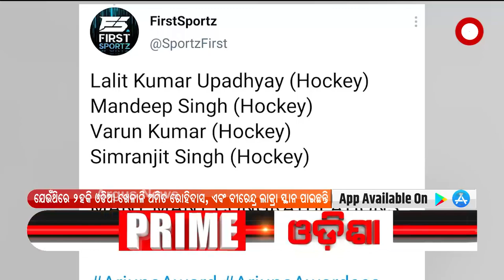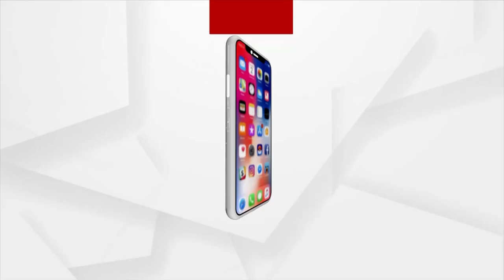ପଜିଟିଭ ଭାରତ : 28 OCT 2021 : ARGUS NEWS